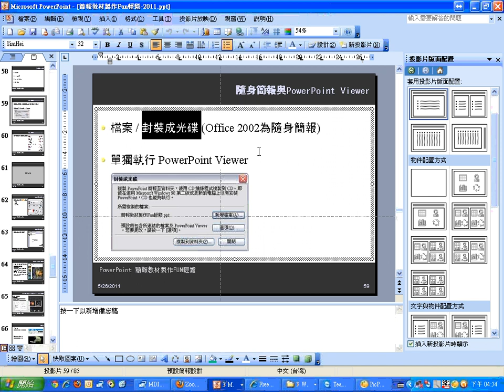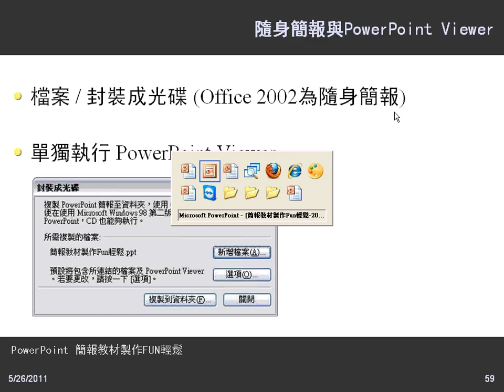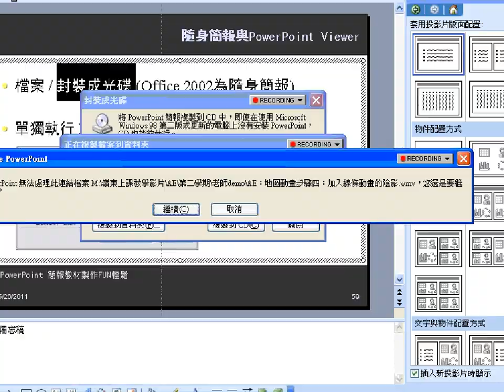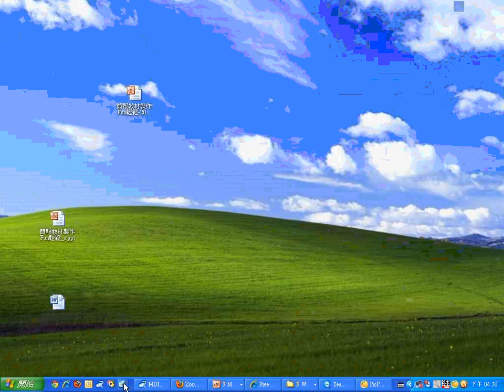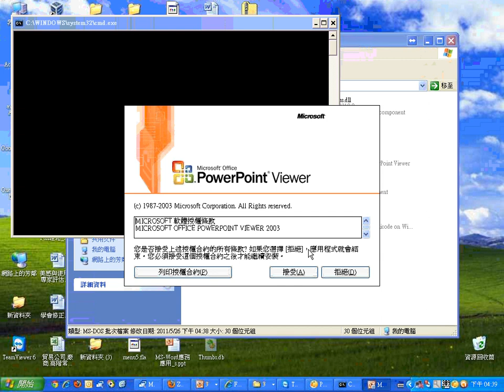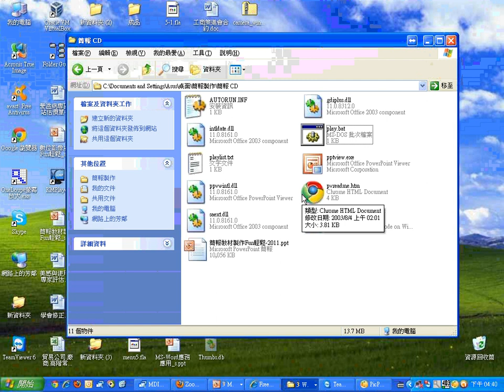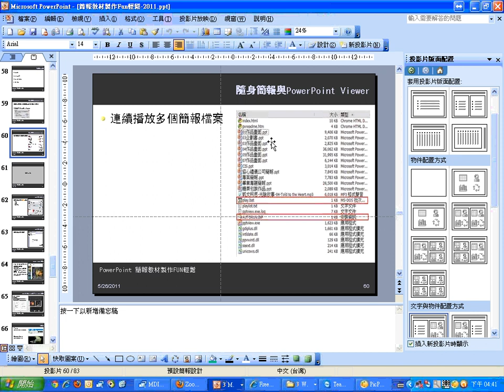08封裝成光碟